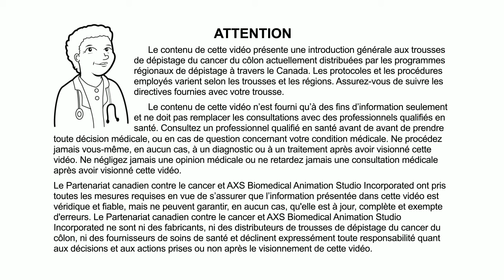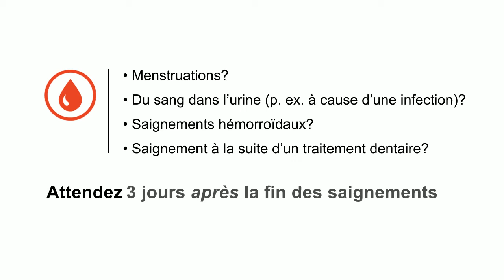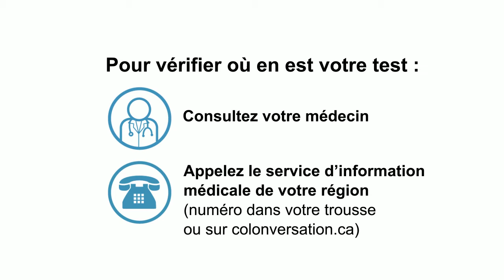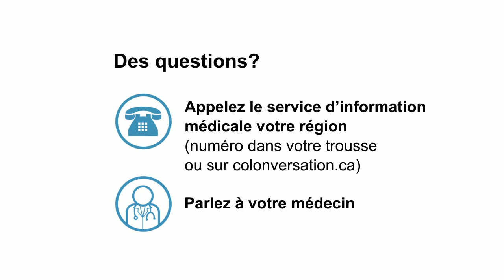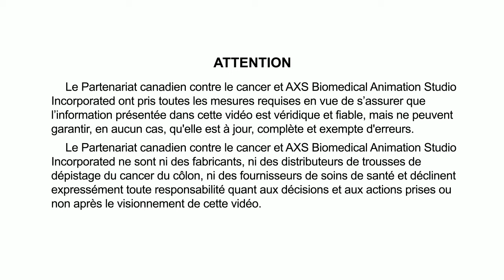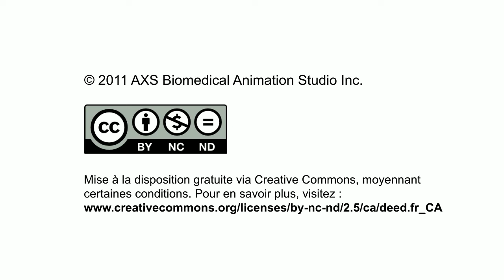La trousse de dépistage du cancer du côlon (RSOS)